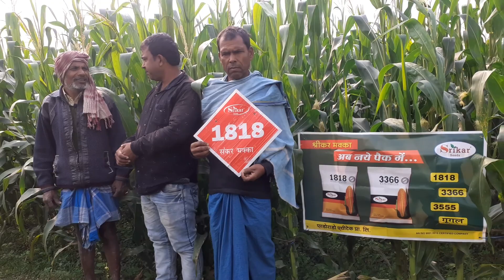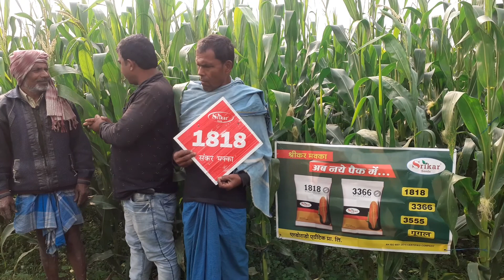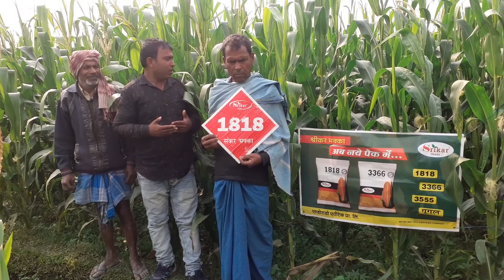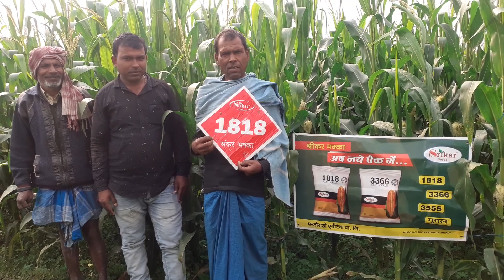Srikar Seeds-1818 Village-Jhiktiya Dist-Katihar Bihar